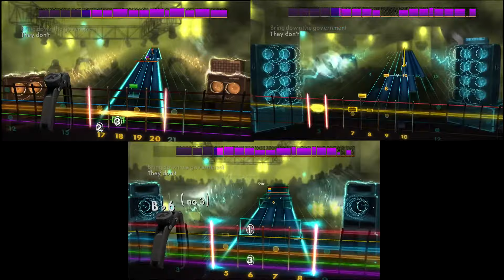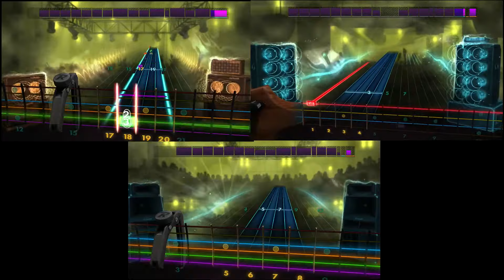Rocksmith Remastered ~ No Surprises by Radiohead ~ Lead/Rhythm/Bass